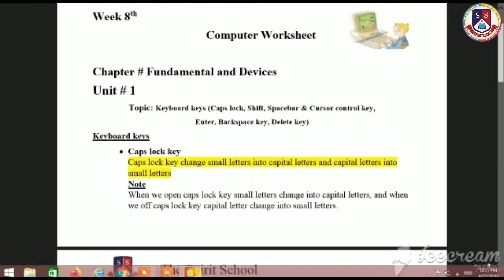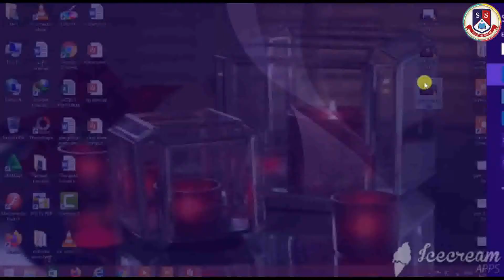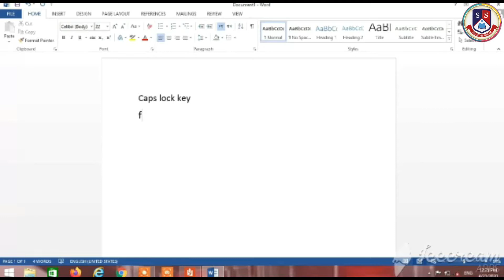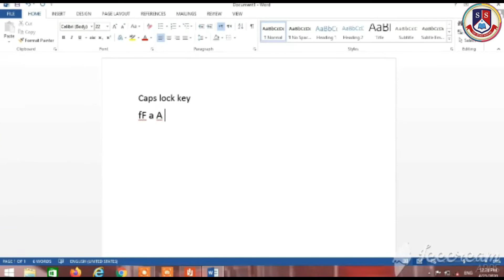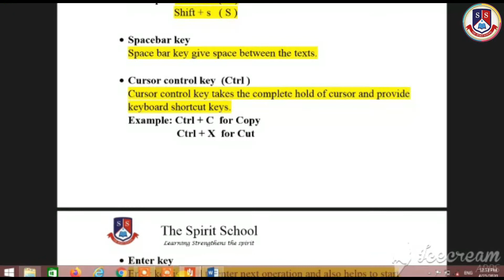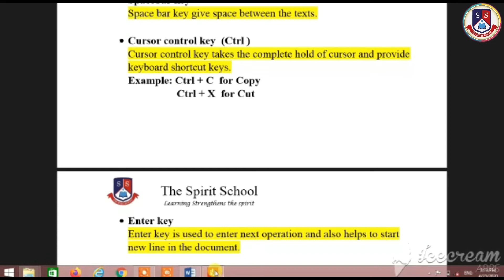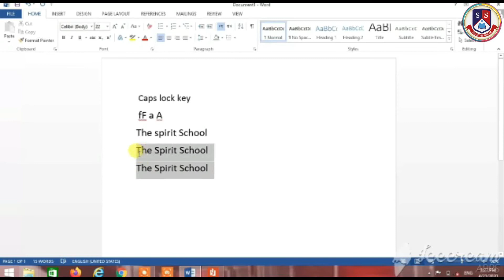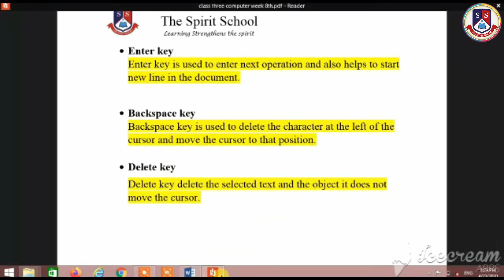Computer | Fundamental and Devices | Grade 3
ADMISSIONS OPEN Playgroup - Matric
The Spirit School giving you opportunity of Online Admission Forum
ADMISSION FEE WAVE OFF

Visit The Spirit School Khayaban Campus Main Multan road Opp. Garden Town, Dera Ghazi Khan,